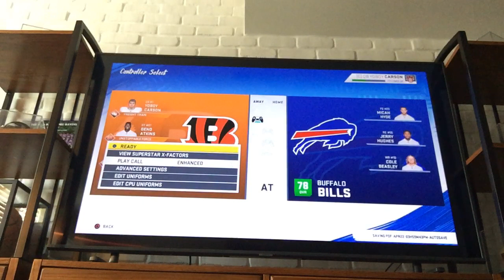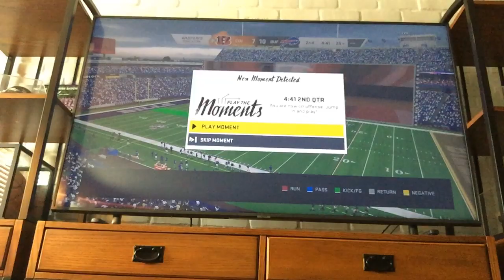Face off the franchise #8